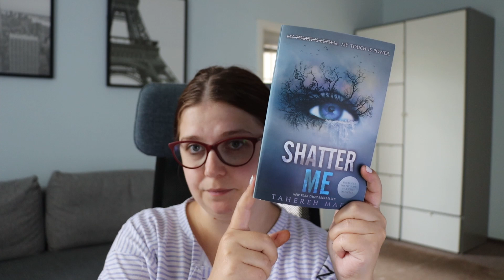Ce am citit in luna SEPTEMBRIE.....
Astazi revin cu un video despre cartile citite de catre mine in luna SEPTEMBRIE. Sper sa va placa!

Cu ce filmez:
Canon90D